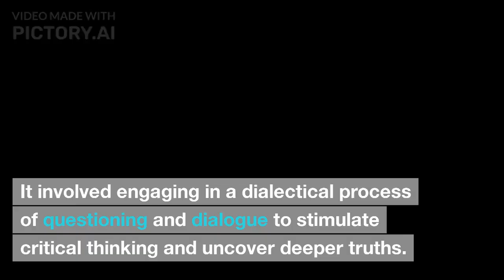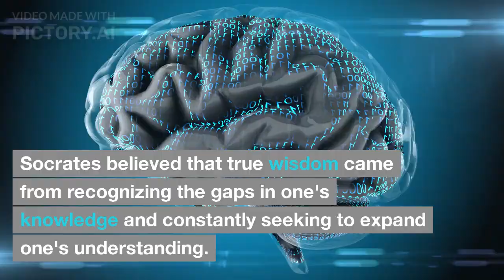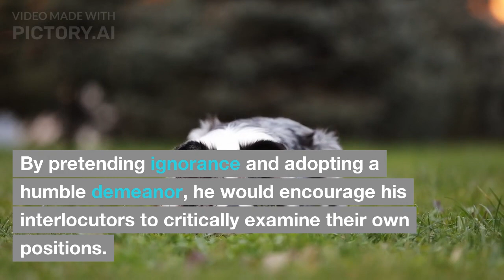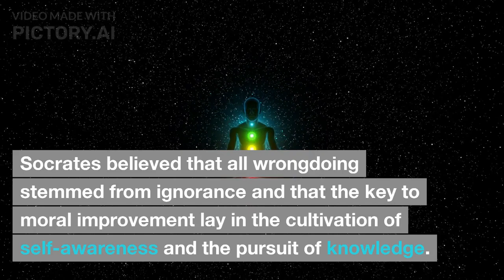Socrates Explained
Enter the intellectually vibrant world of ancient Greece as we delve into the life and teachings of Socrates in this enlightening lesson. Join us as we explore the philosophical legacy of one of history's most influential thinkers. From his humble beginnings as a stonemason to his iconic role as the founder of Western philosophy, we unravel the thought-provoking ideas and Socratic method that made Socrates a trailblazer of his time. Discover his relentless pursuit of truth, his questioning of societal norms, and his unwavering commitment to self-examination. We explore Socrates' impact on subsequent philosophers and his role in shaping the intellectual landscape of ancient Greece. Delve into the concept of moral virtue, the nature of knowledge, and the significance of critical thinking. This lesson offers a comprehensive exploration of Socrates' life and philosophy, inviting you to engage in the timeless pursuit of wisdom and introspection. Join us on this captivating journey as we uncover the legacy of Socrates, a thinker whose ideas continue to resonate with modern society.